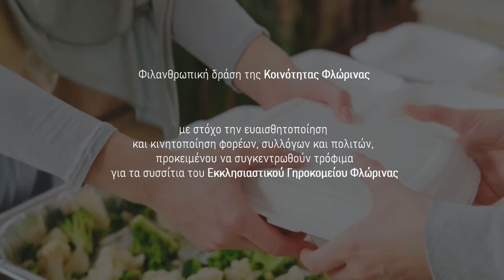Φαγητό για όλους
Με αφορμή τις Άγιες Ημέρες των Χριστουγέννων, η Κοινότητα Φλώρινας διοργανώνει την ετήσια φιλανθρωπική της δράση για την ενίσχυση και την αλληλεγγύη αδύναμων συμπολιτών μας.

Η δράση «Φαγητό για όλους», η οποία συνεπικουρείται από την Μητρόπολη Φλωρίνης, Πρεσπών και Εορδαίας και τον Δήμο Φλώρινας, έχει ως στόχο την ευαισθητοποίηση και κινητοποίηση φορέων, συλλόγων, επιχειρήσεων και πολιτών, προκειμένου να συγκεντρωθούν τρόφιμα για τα συσσίτια της Μητρόπολης.

Σήμερα, η Μητρόπολη προσφέρει σε ημερήσια βάση 180 μερίδες φαγητού σε συμπολίτες μας, σε όλο τον Δήμο Φλώρινας, δείχνοντας το κοινωνικό της πρόσωπο και στηρίζοντας τους έμπρακτα.
Η φιλανθρωπική δράση θα διαρκέσει από την Τετάρτη 1 Δεκεμβρίου μέχρι την Τετάρτη 15 Δεκεμβρίου 2021.

Η συλλογή των τροφίμων θα γίνεται καθημερινά στους χώρους του Εκκλησιαστικού Γηροκομείου.
Καλούμε φορείς, συλλόγους, επιχειρήσεις και πολίτες να στηρίξουν αυτήν την προσπάθεια για να χαρίσουμε αγάπη και χαμόγελα στους συμπολίτες μας.

Για περισσότερες πληροφορίες μπορείτε να απευθύνεστε στα τηλέφωνα:
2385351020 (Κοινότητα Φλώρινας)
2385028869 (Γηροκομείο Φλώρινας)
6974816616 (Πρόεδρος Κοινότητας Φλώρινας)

Στη δράση συμμετέχουν:

Ιερά Μητρόπολη Φλωρίνης, Πρεσπών και Εορδαίας
Περιφερειακή Ενότητα Φλώρινας
Δήμος Φλώρινας
Πανεπιστήμιο Δυτικής Μακεδονίας
Διεύθυνση Πρωτοβάθμιας Εκπαίδευσης Φλώρινας
Διεύθυνση Δευτεροβάθμιας Εκπαίδευσης Φλώρινας
Επιμελητήριο Φλώρινας
Εργατοϋπαλληλικό Κέντρο Φλώρινας
9η Μηχανοποιημένη Ταξιαρχία Πεζικού
1ο Σύνταγμα Πεζικού
Αστυνομική Διεύθυνση Φλώρινας
3η Μοίρα Σταθμού Ελέγχου και Προειδοποίησης (ΜΣΕΠ)
Πυροσβεστική Υπηρεσία Φλώρινας